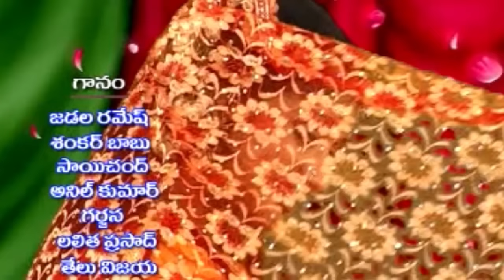Komuravelli Mallanna Pelli Full Charitra | Telangana Devotional